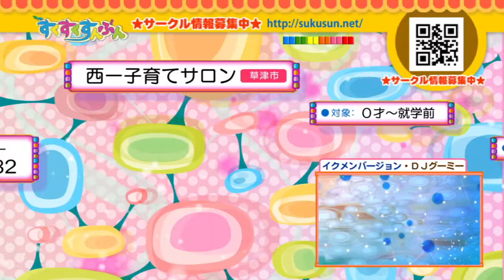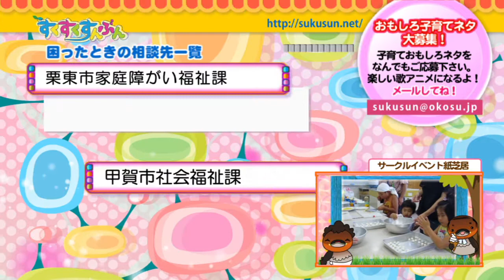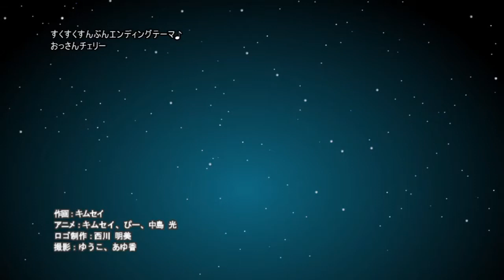【BBC放送作品】すくすくすんぶん 第12回放送（8/20）